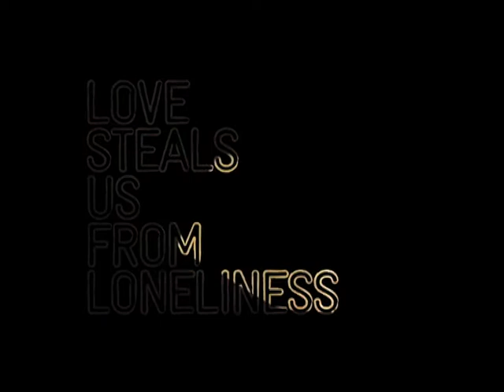Set design for Love Steals Us from Loneliness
Some photos and background to the set design for Love Steals Us from Loneliness from National Theatre Wales.